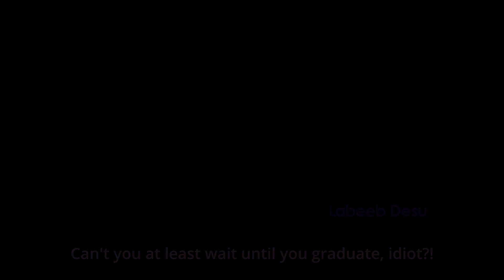Being Married To a Teacher? Unexpected Kiss!!